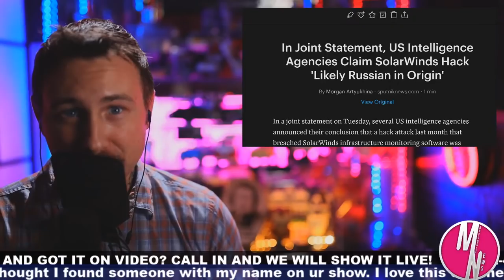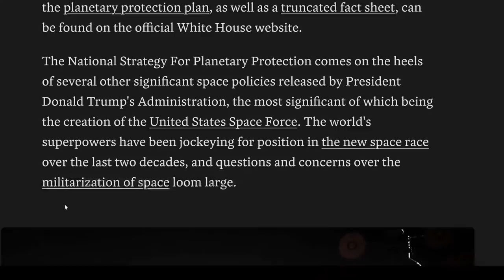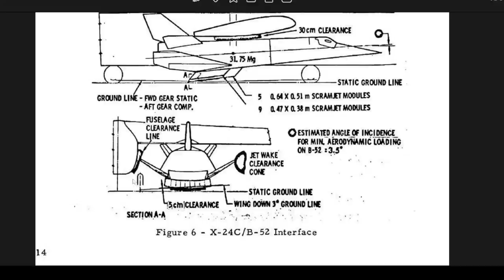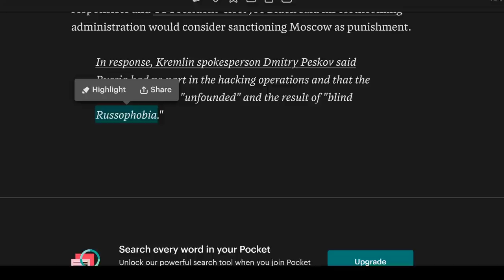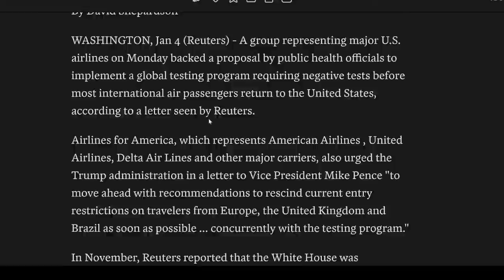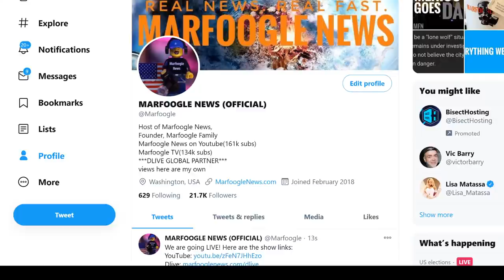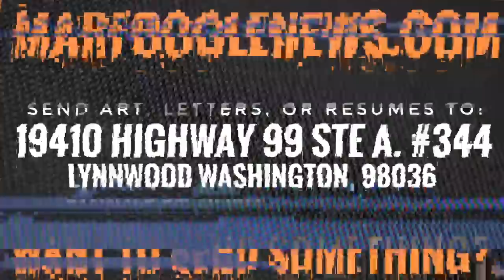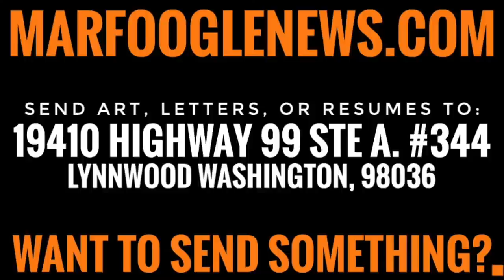🔴 TO BRING FEAR